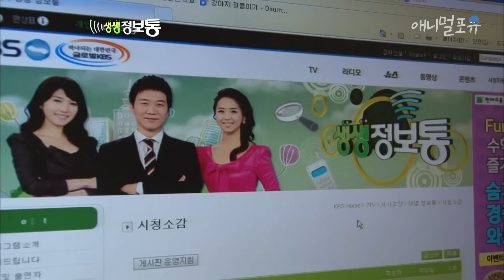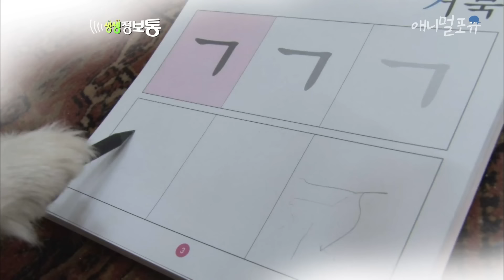말하는 강아지가 있다고요? 진짜로 “엄마~”하고 부르는 시츄;; | KBS 생생정보통 120105 방송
뽀뽀는 어떻게 이름도 뽀뽀야.. ❣️

🦧 다이어트 포기하고 결국 라면 끓여 먹는 오랑우탄 보러 가기 ㅋㅋ

※ 회차 정보 : 생생정보통 (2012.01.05 방송)